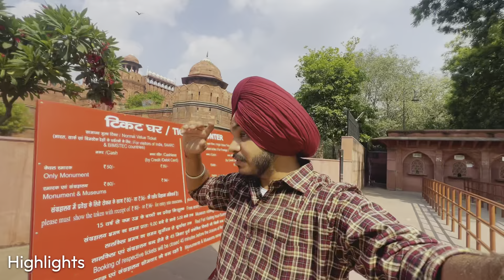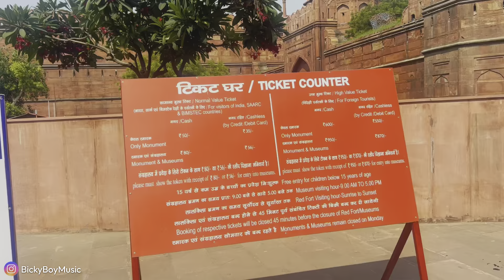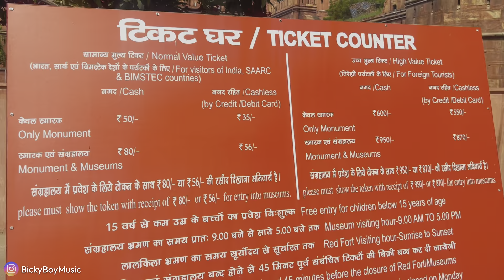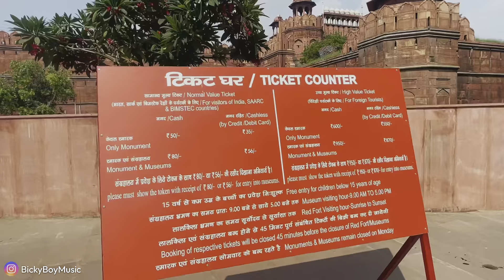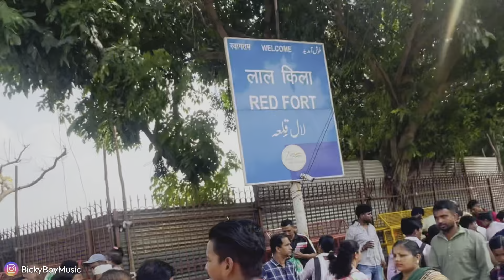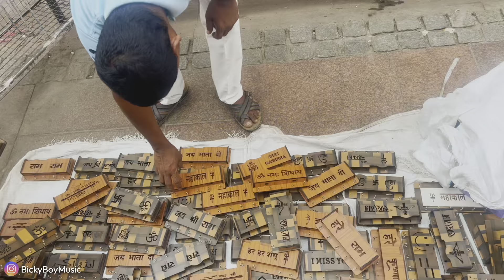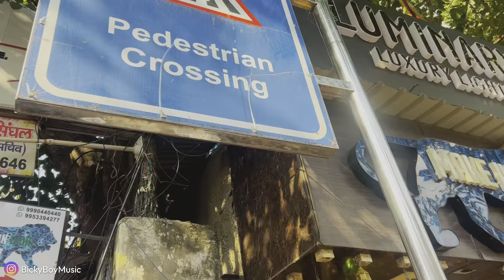Red Fort Delhi | Chandni Chowk Market Delhi | Red Fort ke pass Ghumne ki Jagah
Chandni Chowk Market Delhi | Red Fort Delhi | Chandni Chowk Delhi | Delhi Tourist Places
Chandni Chowk Market Delhi / Chandni Chowk Market Tour Full Details / Delhi Market | Lal qila chandni chowk
Chandani Chowk Market Delhi | Chandani Chowk Market Full Details | Delhi Market | Red Fort Delhi

Hit likes.

lots of  ❤️